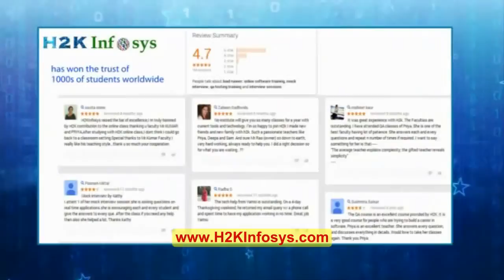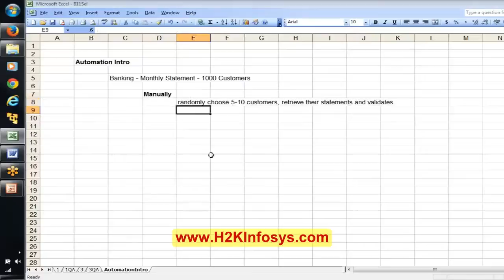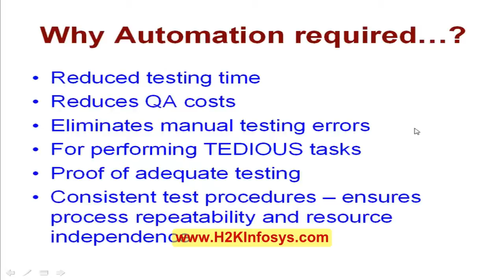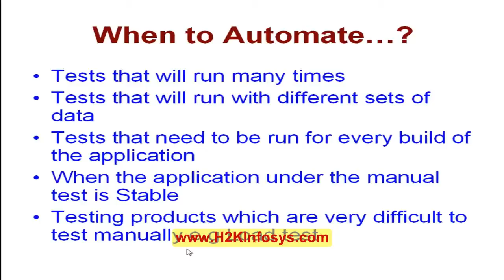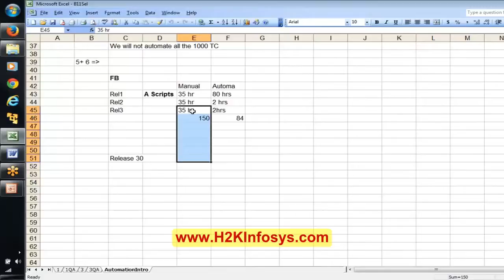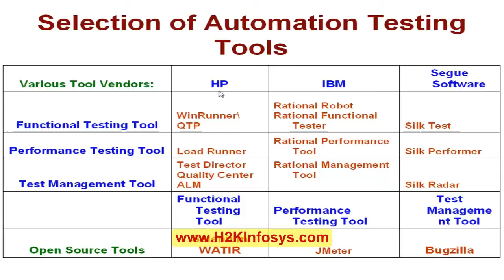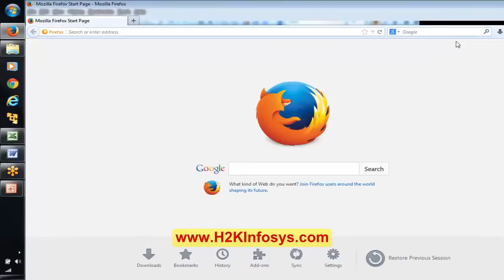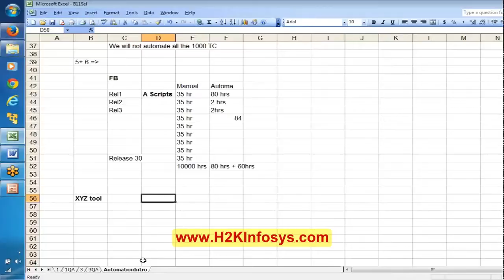Selenium Tutorial for Beginner | Selenium Tutorials | Selenium Online Training